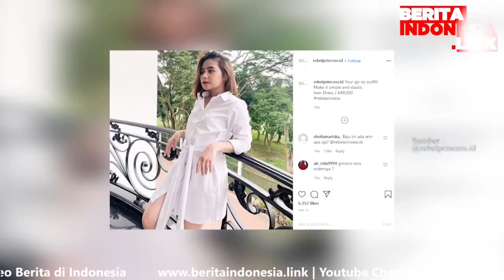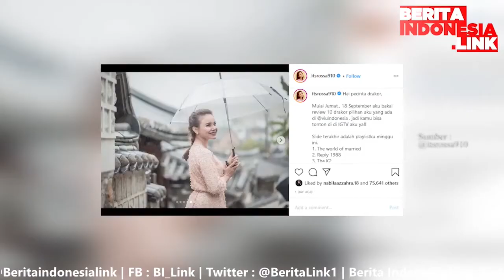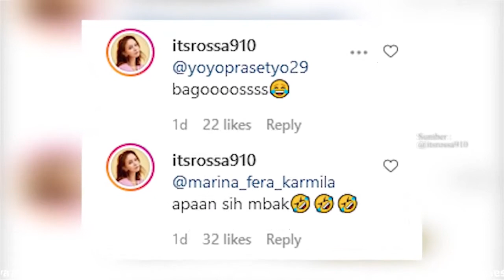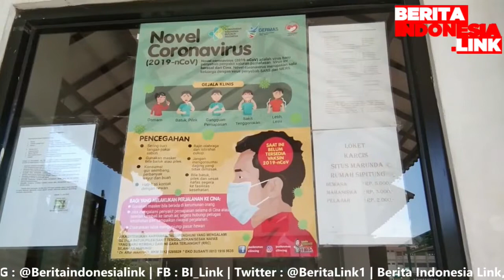Segment Hiburan Berita Indonesia Link, 18 September 2020